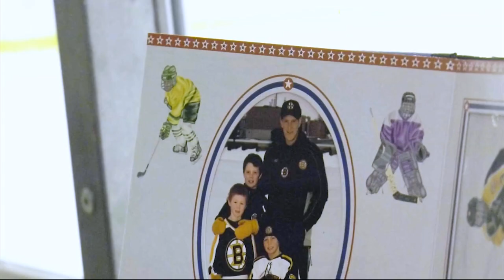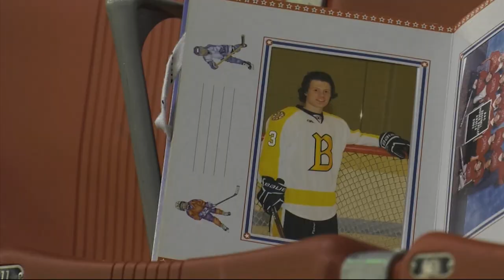St. Cloud State University Senior Profile: Jack Ahcan